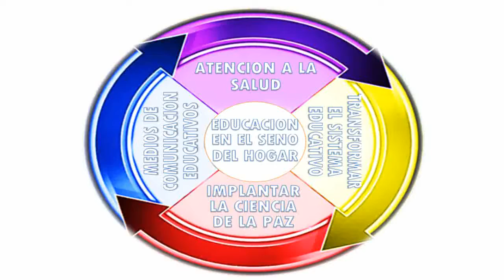149 - Perla 4 - Hacia una Nueva Sociedad — Parte 2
Hacia una Nueva Sociedad — Parte 2